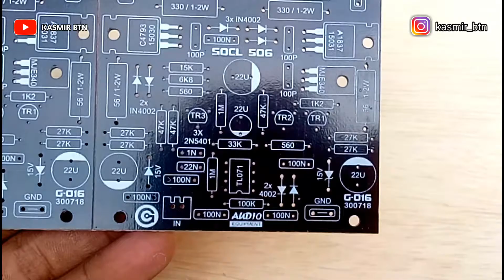driver socl 506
driver power amplifier socl 506